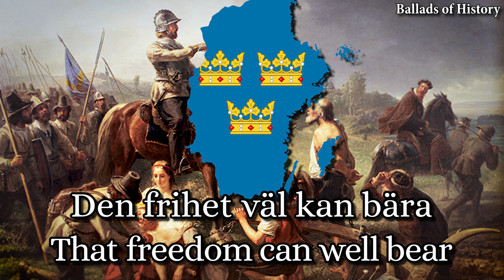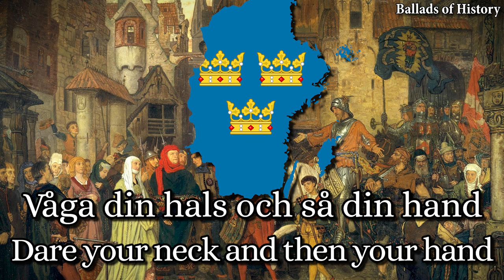"Biskop Thomas frihetssång" - "Bishop Thomas' freedom song" - Svensk fosterlandssång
Texten är troligen från 1439 av biskopen i Strängnäs Thomas Simonsson. Den är en omarbetning av slutstroferna i Visan om Engelbrekt. Frihetssång hyllar Engelbrekt Engelbrektsson och dennes nationella frihetskamp mot det danska förtrycket under Kalmarunionen, samt nationella friheten och självbestämmanderätten.

The "freedom song" of 1439 was written by Thomas Simonsson, the bishop of Strängnäs. It is a reworking of the final stanzas of the Song of Engelbrekt. The song pays tribute to Engelbrekt Engelbrektsson and his struggle for independence against Danish oppression under the Kalmar Union, as well as to freedom itself and the right to self-determination.

Performed by Jussi Björling and Sune Waldimir, 1944.